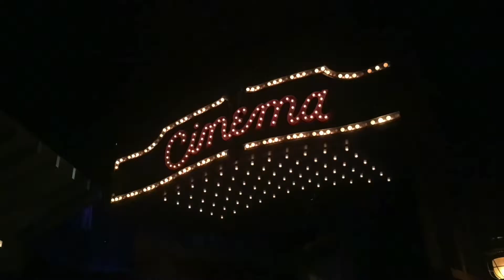Epcot Center, Walt Disney World